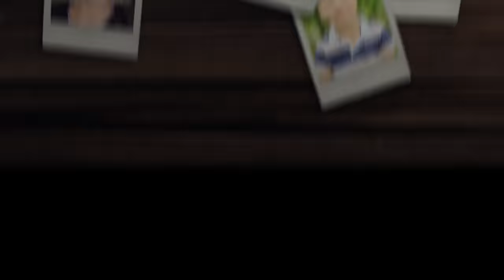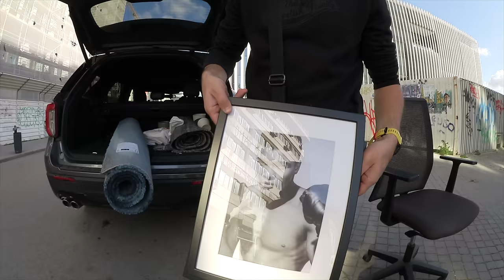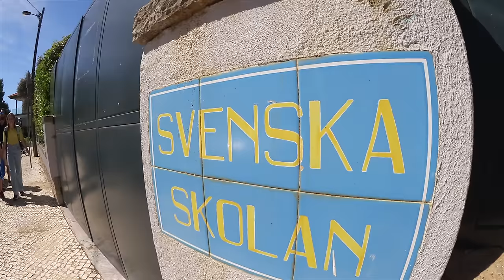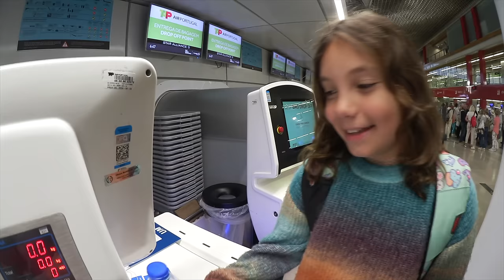Familjens sista år i Portugal? Lång VLOGG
2023 har varit ett händelserikt år för The Swedish Family. Familjen har bott i Portugal, Alma och Harry har gått svenska skolan i Lissabon. Laura har gått på två olika portugisiska creche, dagis. Mamma Joanna och pappa Axel har startat en klubb och skrivit en bok. Vi har rest till flera olika ställen. Vi har tvättat bilen i ett vattenfall på Madeira, vi har åkt längdskidor i Kläppen, vi har följt hjälporganisationen MAF i Kenya, vi har bråkat på Algarvekusten och bilat till Spanien. Alma åkte själv till Japan en månad medan resten av familjen var i Stockholms skärgård. Nu flyttar vi snart hem till Sverige, något vissa i familjen ser fram emot och andra inte. Lämna gärna en kommentar om du tittat på hela videon, och tack för att just du hänger med oss!
KRAAAAM

The Swedish Family lives in Lisbon, the capital of Portugal. Baby sister Laura 2, little brother Harry 9, big sister Alma 11. We vlog about our daily life and love to travel.